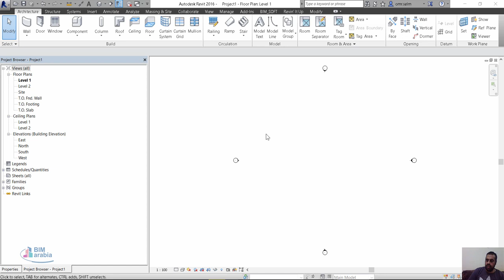Pdf creator طباعة الpdf